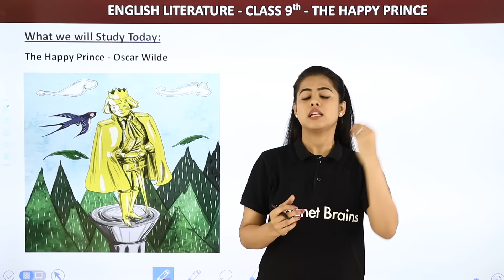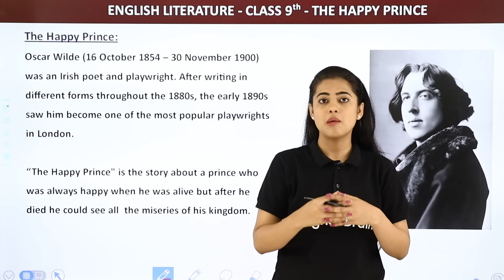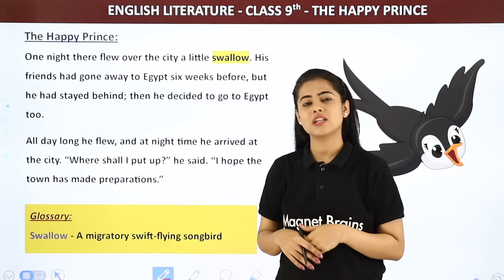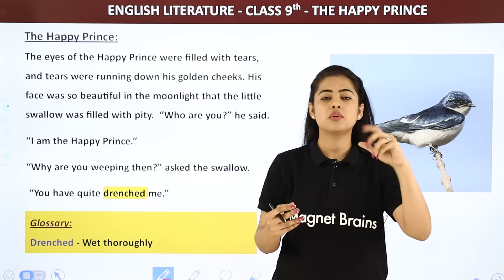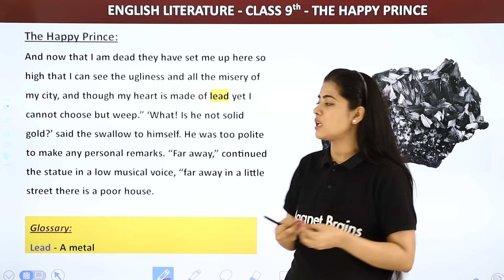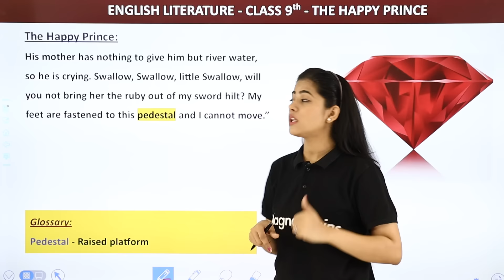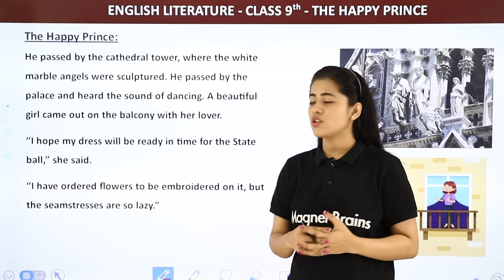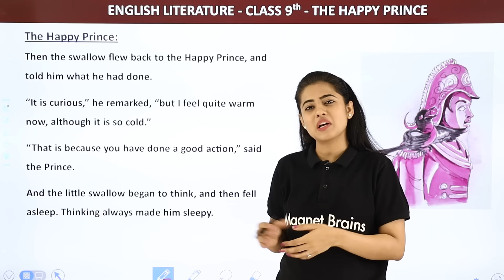The Happy Prince - Explanation (Part 1) | Class 9 English Chapter 5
✔️ Class: 9th
✔️ Subject:  English
✔️ Chapter: The Happy Prince (Chapter 5)
✔️ Topic Name: The Happy Prince - Explanation (Part 1)
✔️ Topics Covered In This Video (By Chandni Mam): This video will provide an explanation of Chapter 5 of the Class 9th English (Moments Book) by Chandni Mam titled The Happy Prince. The video will explain the plot and story arc of the chapter, provide a summary of its main points, and discuss the moral and psychological lessons behind its themes. Additionally, viewers will gain an understanding of the characters and their motivations throughout the story, as well as an appreciation of the literary techniques used in its construction. They will also learn how to apply these techniques in their own writing. Finally, the video will conclude with insight into the author’s perspective and why the story was important to her.

class 9 english moments chapter 5 short summary,
class 9 english chapter 5 the happy prince question answer,